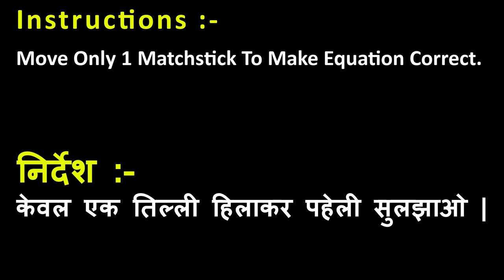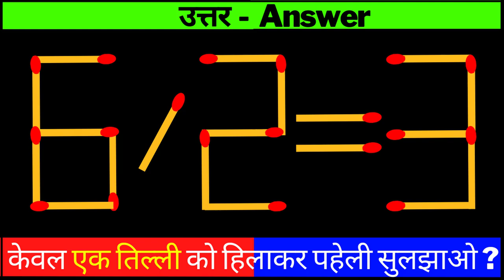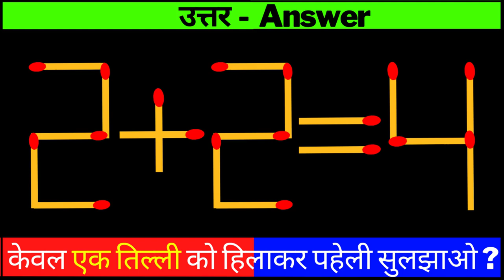MATCHSTICK MATH PAHELI | MATHEMATICS PUZZLE | गणित पहेली | माचिस पहेली उत्तर सहित | Bright Side